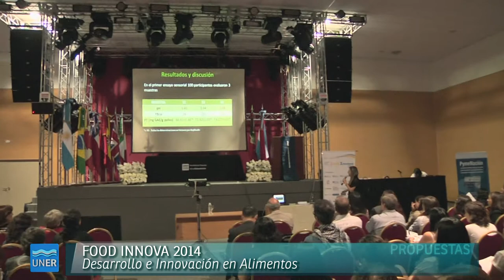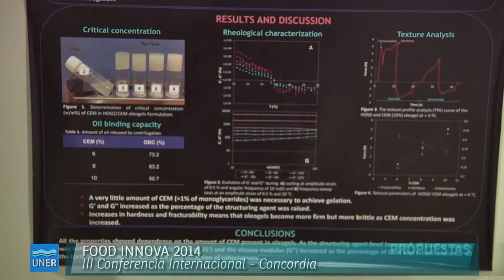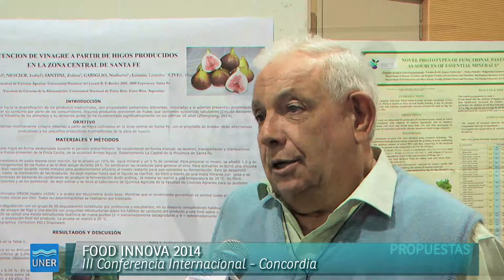Food Innova 2014 - Disertantes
Con exposiciones de altísimo nivel científico, 500 inscriptos y más de 300 trabajos presentados durante las tres jornadas, el balance para la Tercera Edición de la Conferencia Internacional en Innovación de Alimentos es altamente positivo para los organizadores.(ver Galeria UNER HD)

Además de las interesantes discusiones que se generaron en torno a las exposiciones, estamos encantados por los contactos que han podido hacer nuestros docentes e investigadores con pares de otras Universidades de Argentina, Latinoamérica, Europa y Asia y que con certeza van a facilitar redes de conocimiento entre todas ellas, sostuvo el decano de la Facultad de Ciencias de la Alimentación, Gustavo Teira.

En el acto de cierre de la Conferencia que se realizó el jueves, Teira agradeció especialmente a los integrantes de la Facultad y las personas que se sumaron a colaborar. Quiero expresar mi mayor agradecimiento a docentes, alumnos, personal administrativo y de servicios que hicieron que todo saliera de manera brillante y eficaz. También, agradeció a los asistentes: Gracias por haber confiado en nosotros y en nuestra capacidad científica, ustedes han embellecido este evento y le han dado un gran nivel, señaló.

Por su parte, el rector de UNER, Jorge Gerard, hizo su reconocimiento a los conferencistas que vinieron del exterior y de la Argentina a quienes se les entregó un obsequio, y agradeció también a los miembros de la Universidad, empresas y organismos que ayudaron para que esta edición sea un éxito.

En tanto el Dr. Pedro Fito Copresidente de FoodInnova2014, señaló que esta conferencia fue como un ágape y que ahora hay que salir a procesar todos los contenidos para volcarlos luego en investigaciones y nuevos conocimientos. Por último, el investigador y uno de los expositores Marco Dalla Rosa de la Universidad de Boloña, invitó a reencontrarse pronto en la edición 2016 del FoodInnova que se realizará en Italia.

FoodInnova® es un ciclo de conferencias internacionales dedicadas a la innovación de alimentos, centradas en la aplicación de nuevos enfoques en la ingeniería de los alimentos, constituyendo un punto de encuentro para los principales referentes en la temática a nivel mundial y un espacio de intercambio de experiencias que enriquezcan la formación de estudiantes y profesionales de la industria de alimentos y afines.

Debates
En la segunda Jornada de la Tercera Conferencia Internacional de Innovación en Alimentos realizada el miércoles 22 se dieron debates y exposiciones acerca de las principales líneas de investigación actuales y que se mantendrán vigentes en los próximos años. La calidad de los alimentos, su relación con el medio ambiente, su funcionalidad, envases biodegradables y la gestión del conocimiento para la innovación, son algunas de las áreas abordadas desde el inicio de la conferencia que se desarrolla en el Centro de Convenciones de la ciudad de Concordia- Entre Ríos – Argentina.

Durante la mañana se disertó sobre Nuevas tendencias en investigación de ingeniería de procesos para frituras más saludables a cargo de Keshavan Niranjan (Reino Unido) y la Capacidad antioxidante y los fitoquímicos de frutas cítricas por parte de Xingqian Ye de la Universidad de Zhejiang (China).
Luego continuaron las sesiones orales de proyectos de extensión donde investigadores de la Facultad de Ciencias de la Alimentación expusieron dos de sus trabajos: Cambios en los componentes antioxidantes durante el proceso de obtención de vinagre de arándanos y Formando en competencias: experiencias de articulación intercátedras aplicadas en la ingeniería de alimentos.

Luego del almuerzo del miércoles, prosiguieron las conferencias plenarias, y como cierre del día se realizó la mesa redonda: Innovaciones Tecnológicas en la Producción de Alimentos. Economías Regionales, donde se expuso y debatió sobre la transferencia de conocimiento de la universidad a la industria.

La investigadora de la Universidad de Zhejiang (China), Donghong Liu señaló que en su país, el desafío pasa por encontrar fuentes naturales que sirvan de alimentos y cuidarlas. Tenemos que encontrar la manera de cuidar los recursos naturales y aplicar nuevas tecnologías que nos permitan aprovechar al máximo estos recursos, indicó. En cuanto a la relación universidad e industria señaló existe una importante vinculación y que la mitad de la financiación de los proyectos de investigación de las universidades proviene de las empresas.